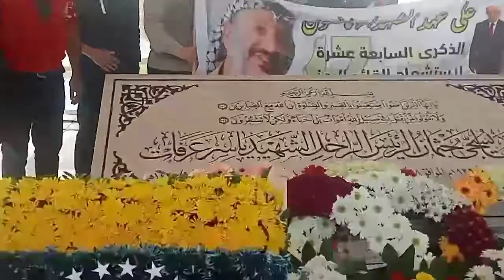11/11/2021 ننحني ونبوس ترابك يا الشهيدابو عمار/ زعيم الأمة العربية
11/11/202/ ننحني ونبوس ترابك  يا الشهيد ابو عمار افي ذكرى رحيلك/زعيم الأمة العربية